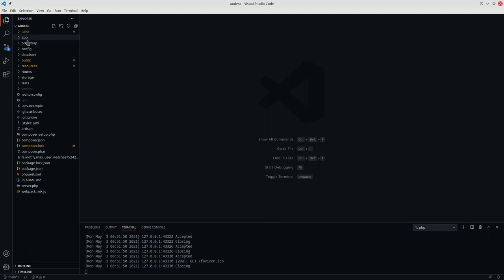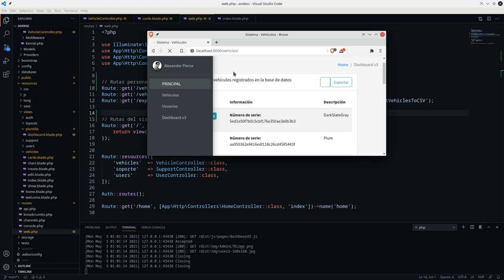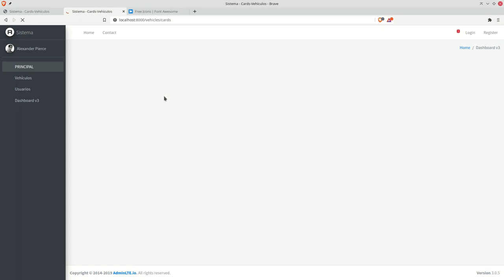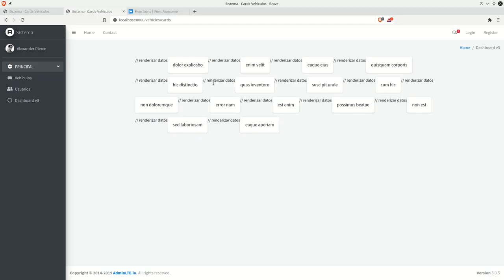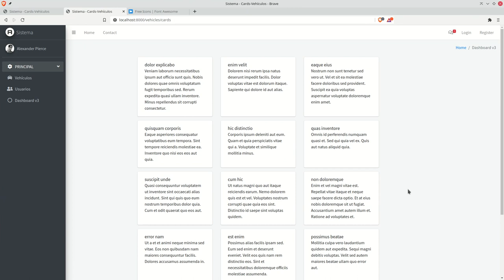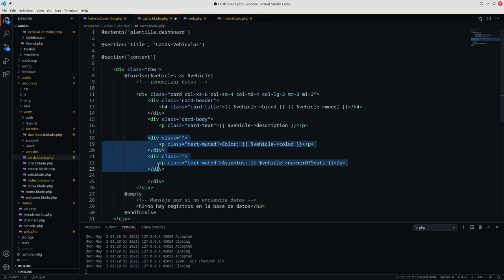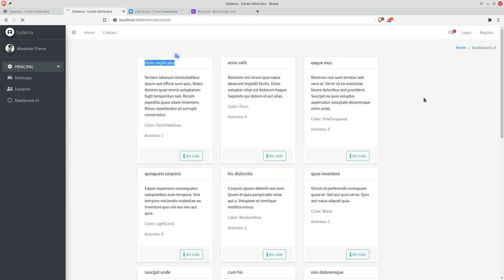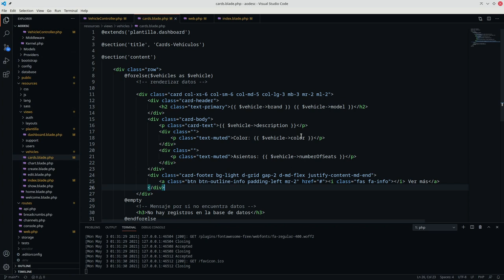Vista basada en Cards de Bootstrap